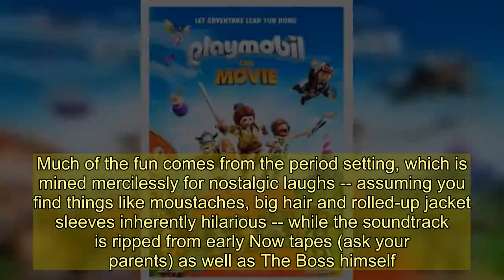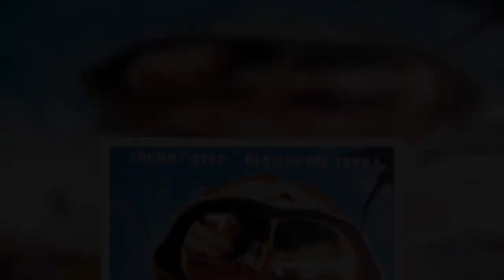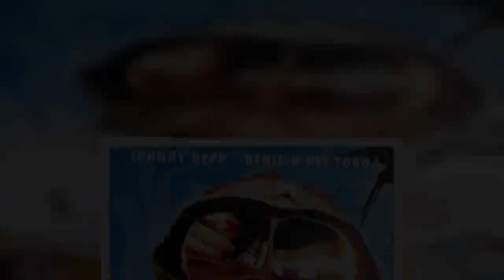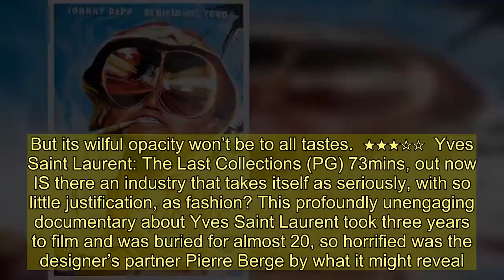Top DVD picks from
BLINDED By The Light, a Bruce Springsteen musical set in 1987 Luton, is an unexpected joy, anchored by Viveik Kalra’s winning central turn.  The intimate documentary Mystify casts new light on the sad tale of ill-fated INXS frontman Michael Hutchence. And Daniel Radcliffe breathes life into plastic in Playmobil: The Movie. DVD of the Week: Blinded By The Light (12A) 114mins, out Monday  HUGELY likeable musical comedy-drama, based on journalist Sarfraz Manzoor’s memoir, about teen poet Javed (Viveik Kalra) escaping the horrors of 1987 Luton via obsessive Bruce Springsteen fandom. Much of the fun comes from the period setting, which is mined mercilessly for nostalgic laughs -- assuming you find things like moustaches, big hair and rolled-up jacket sleeves inherently hilarious -- while the soundtrack is ripped from early Now tapes (ask your parents) as well as The Boss himself. But there is heart and soul too, anchored by Kalra’s winning turn as he pursues dreams of getting into uni, writing for a living and, most importantly, copping-off with a real-life girl. The era’s polarised politics and widespread racism are handled deftly, never overwhelming the comedy. Bend It Like Beckham director Gurinder Chadha here plays another blinder.   ★★★★☆ Mystify: Michael Hutchence (15) 102mins, out Monday  INTIMATE portrait of the charismatic INXS frontman, directed by his pal and long-time collaborator Richard Lowenstein, with much of the early running in the late singer’s own words. There are spine-tingling moments from triumphant live performances, plus tender moments courtesy of candid interviews with his exes Kylie Minogue and Helena Christensen. If nothing else, their time together sounds like the happiest period in Kylie’s life. This desperately sad tale loses none of its impact for the grim inevitability of its conclusion. Hutchence was a thoughtful character battered by fame and “sick of himself” even before the head injury that transformed his personality and plunged him into a spiral of depression and rage. While his brother Rhett’s battles with substance abuse offer a grim foreshadowing of Michael’s very public end, this is not your typical tale of rock’n’roll excess.  ★★★★☆ Playmobil: The Movie (U) 99mins, out Monday  ALTHOUGH comparisons to the all-conquering Lego Movie franchise are inevitable, this isn’t trying to bottle that same snarky lightning. It is aimed at a much younger audience, with only a couple of sly gags for grownups. There is some of that kinetic energy and a few nice visual flourishes as it romps along harmlessly towards the usual well-meaning messages about following your dreams and smashing robots. Vikings, cowboys, dinosaurs and Romans all crop up in